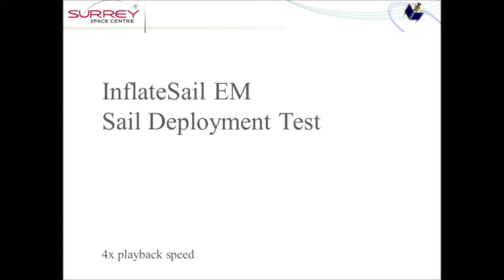20140116 InflateSail Engineering Model Sail Deployment Table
Making sure our sail deployer model worked. We were a bit nervous about breaking things, so the deployment is quite slow.

Based on 20140116 Sail Deployment Test 2.